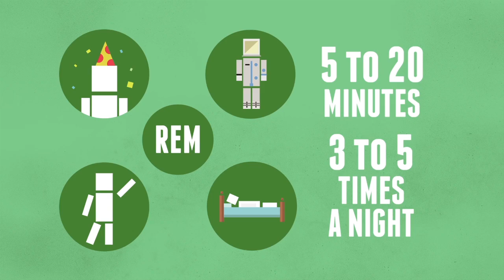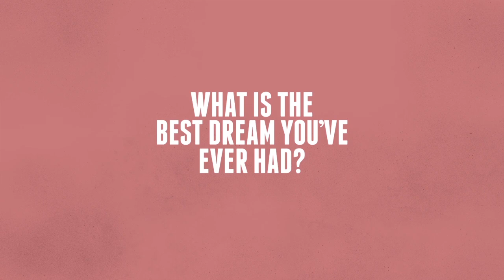WHY DO WE DREAM?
Have You Ever Wondered Why Humans Dream?